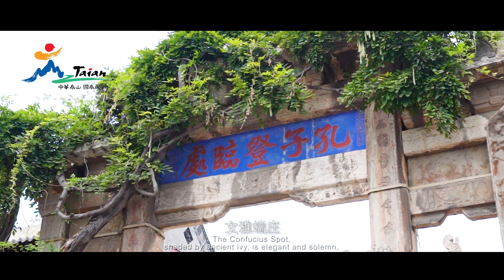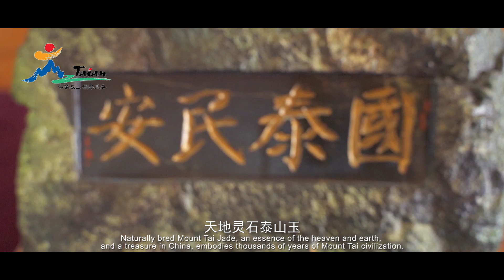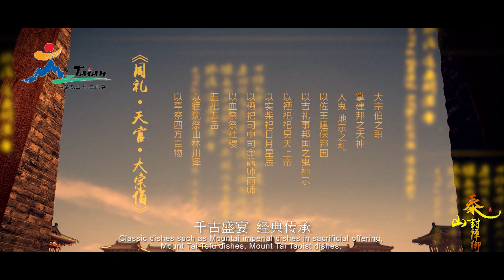Город Тайань провинции Шаньдун, Китай / Tai'an City, Shandong Province, China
На канале представлены лучшие видео, которые приняли участие в Международном туристском фестивале-конкурсе видео, фото и анимации "Диво Евразии"

ВНИМАНИЕ!!!